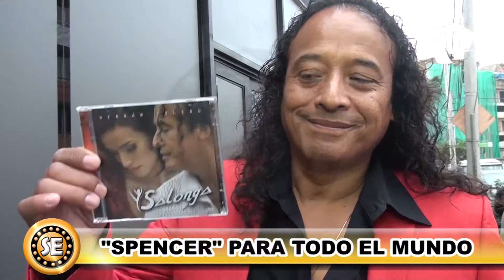Sábado Espectacular - Hernán Toledo "Spencer" para todo el mundo